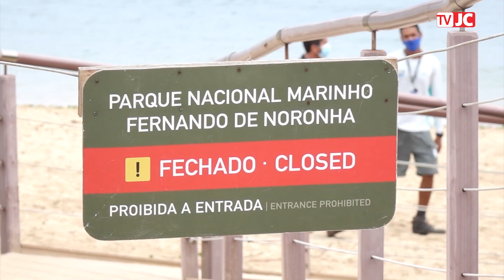Criança é mordida por tubarão em Fernando de Noronha, em Pernambuco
A menina foi inicialmente socorrida para o Hospital São Lucas, no arquipélago. Depois, transferida para o Recife por meio de resgate aéreo.

Imagens: TV Golfinho/Cortesia
Reportagem: Katarina Moraes
Edição de Vídeo: Victoria Gama